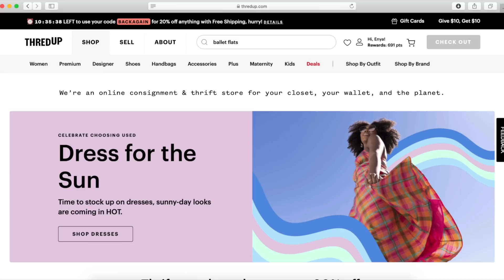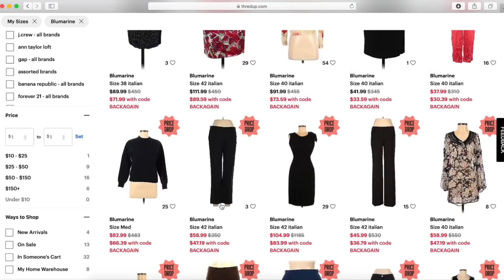styling some clothes :P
this was super fun to do!!! I need to do another one.